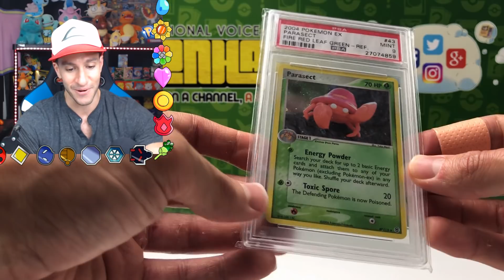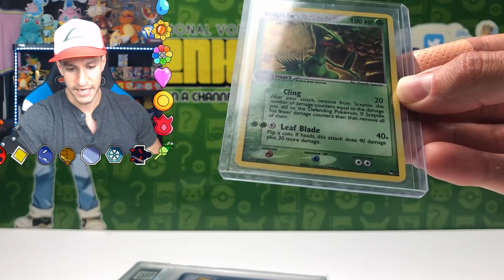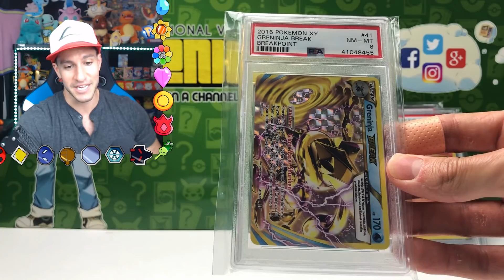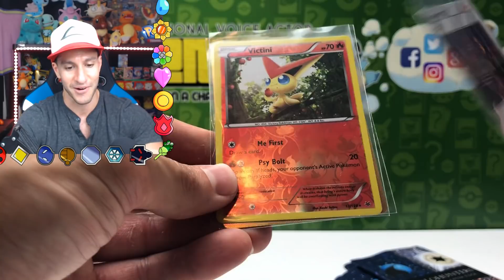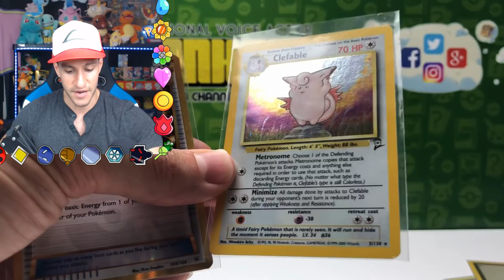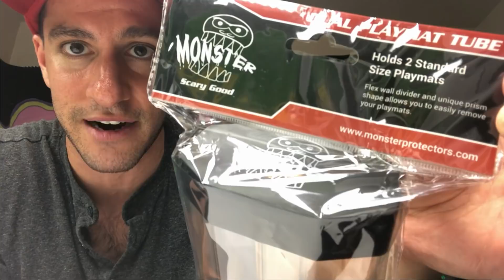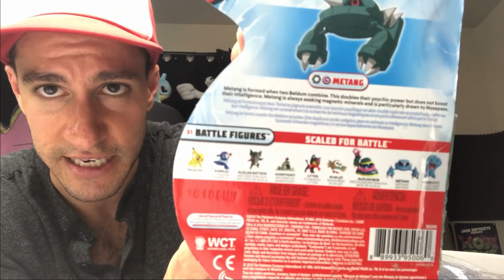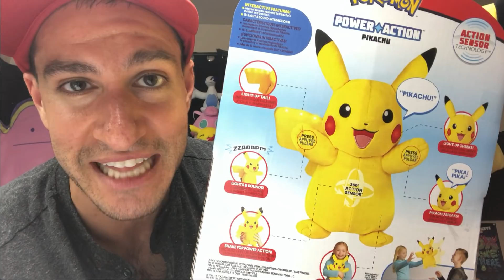OPENING MYSTERY BOXES with RARE POKEMON CARDS INSIDE!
► WATCH the original voice actor of Ash Ketchum open Pokemon cards!

► Contact Leonhart!